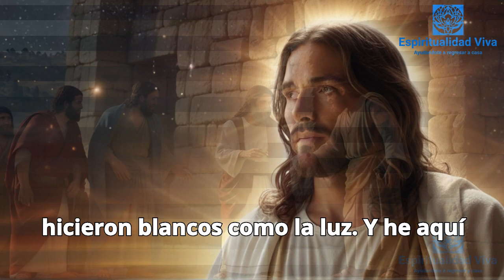LA ASOMBROSA HISTORIA DE LA TRANSFIGURACIÓN DEL MAESTRO JESÚS: Mateo capítulo 17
"¡Bienvenido a nuestro canal "ESPIRITUALIDAD VIVA”. En este canal te ayudamos a Despertar espiritualmente y a que encuentres el propósito de tu vida.

Atendemos Citas de mentoría y ayuda en Sanidades, limpiezas espirituales y liberaciones, no dudes en agendarla

También te invitamos a nuestra página web formativa en ella publicamos artículos de espiritualidad que te ayudarán mucho en tu proceso espiritual.

Te invitamos a que te unas a nuestra comunidad en Instagram donde comunicamos información importante sobre cursos, promociones y descargables y

Si quieres Saber sobre todas las publicaciones de libros, ofertas y promociones de libros, e-books, seminarios y descargables, taller y cursos gratuitos y de paga, e inicio de formaciones de los Niveles del Proyecto Despertar, inscríbete al canal de Telegram

Adquiere el Mejor libro de Autoayuda y Espiritualidad que puedes encontrar en la actualidad:
"Descubre El Propósito De Tu Vida"

Puedes adquirir nuestros libros, que hemos hecho con mucho valor para ti en: Compra Del

Libro Descubre El Propósito De Tu Vida En Tapa Blanda

Diario De Gratitud Para Hombres

Diario De Gratitud Para Mujeres

Diario De Gratitud Para Hombres Muy Especiales

Puedes adquirir nuestros libros, que hemos hecho con mucho valor para ti

Mateo capítulo 17, LA ASOMBROSA HISTORIA DE LA TRANSFIGURACIÓN DEL MAESTRO JESÚS: Mateo capítulo 17
"¡Bienvenido a ESPIRITUALIDAD VIVA MEDITACIONES! Este canal está dedicado a explorar y compartir conocimientos sobre la espiritualidad, el despertar espiritual, y el desarrollo espiritual, enfocándonos en prácticas de ¿cómo ayudarte para que despiertes espiritualmente a través de meditaciones de conexión con EL PADRE DIOS, EL ALTÍSIMO, Y SUS 7 ESPIRITUS?

Nuestro objetivo es brindarte herramientas y enseñanzas para cultivar una conexión profunda con tu ser interior, encontrar la paz interior y descubrir tu propósito de vida.

Y si quieres avanzar de una manera más acelerada, te invitamos a que te suscribas en Instituto de Formación de Espiritualidad Viva, en donde te enviamos información de los diferentes cursos y niveles que están para tu desarrollo espiritual y de consciencia de manera progresiva y avanzada.

En este canal, encontrarás una amplia variedad de videos que abarcan temas despertar espiritual, temas de despertar de consciencia,  meditaciones guiadas de alta frecuencia, técnicas de respiración consciente, reflexiones espirituales, enseñanzas ancestrales del Maestro Jesús y mucho más.

Somos expertos y apasionados profesionales en el campo de la espiritualidad compartiremos nuestra sabiduría y experiencias para guiarte en tu camino hacia el crecimiento personal y el despertar espiritual.

Creemos en la importancia de la autenticidad, la compasión y el amor incondicional como pilares fundamentales en el camino espiritual. A través de nuestros videos, te invitamos a explorar tu propio potencial, nutrir tu mente, cuerpo y espíritu, y descubrir una vida llena de equilibrio, armonía y plenitud.

Prepárate para sumergirte en un viaje de autoexploración, sanación y conexión con lo divino. ¡Sintoniza 'Espiritualidad Viva' y déjanos ser tu guía en este apasionante camino hacia la espiritualidad y el desarrollo espiritual!"

Te dejo un gran abrazo a la distancia.
¡Saludos!

Videos Relacionados